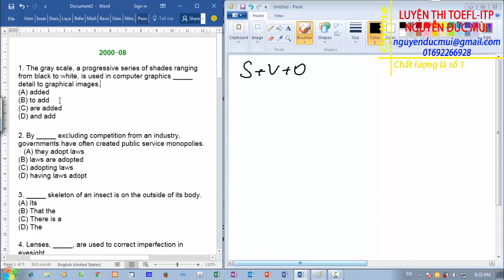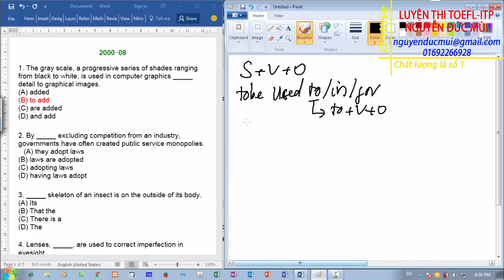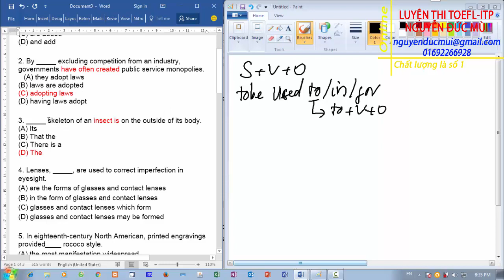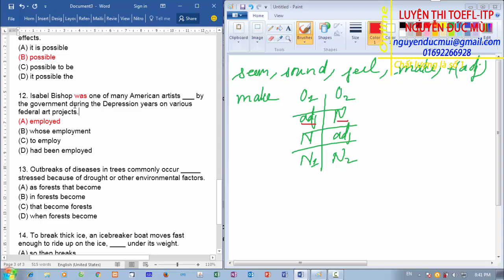Luyện toefl ipt - 15 câu đầu 2000-08